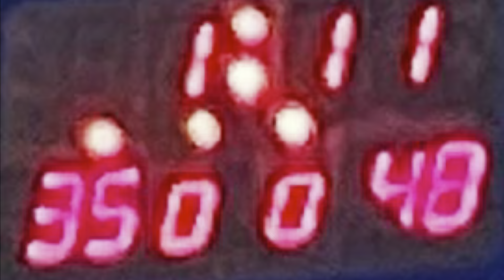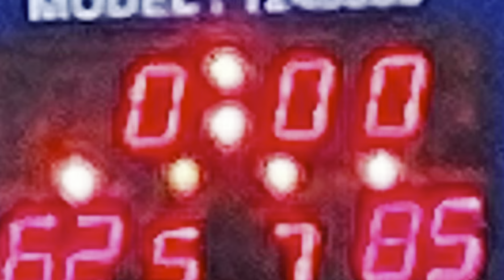YBOA State 2021 - TNT Hoopsquad 2026 vs Tricity Ballers 85-62 L